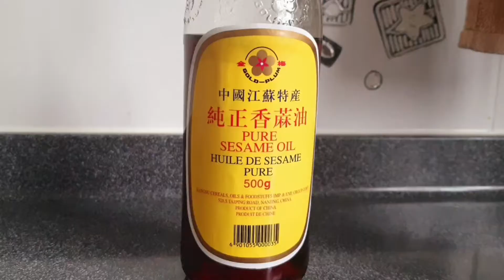Timun Geprekkk Chinese | Mixed Cucumber with Black Fungus and Bean Curd Stick Salad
Chinese salad simple